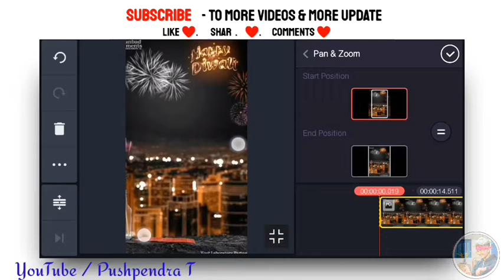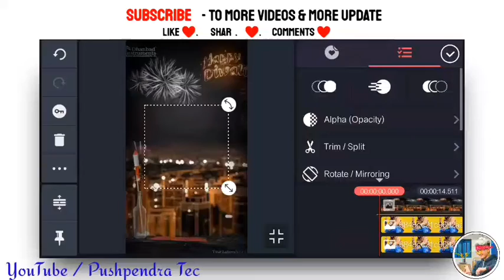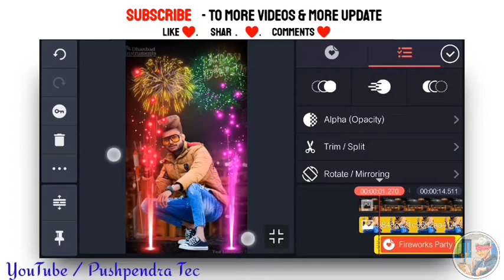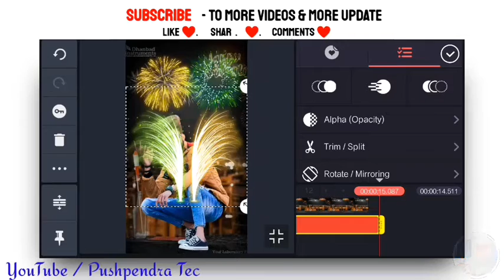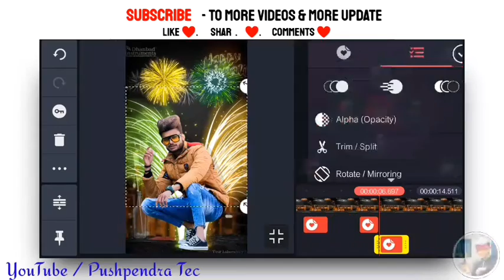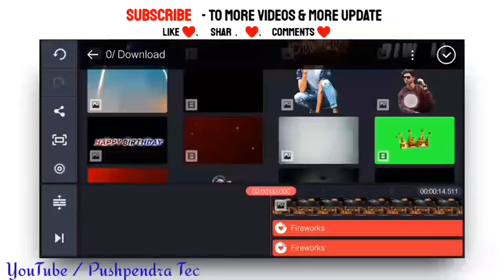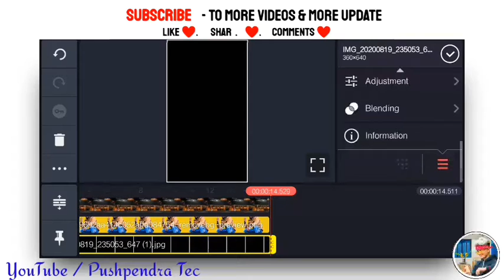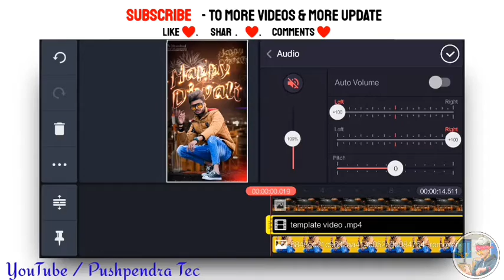Diwali Special Status Editing In Kinemaster ll How To Make Diwali Special Status ll Pushpendra Tecll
Diwali Special Status Editing In Kinemaster ll How To Make Diwali Special Status ll Pushpendra Tec ll

_______✔Important  Videos🔥___________

Best Product With Discount ...

My Mic

Redmi Note 9Pro Max

Samsung Mobile

Wire Less Handphone